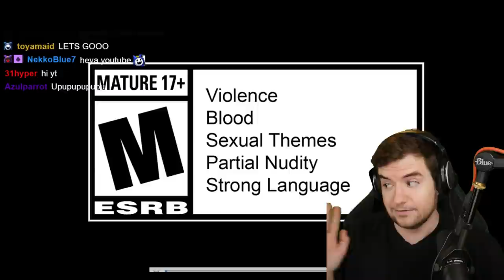SHIN MEGAMI TENSEI V - Bethel Trailer Reaction and Analysis!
The latest SMTV trailer is PACKED with huge reveals and new discoveries for the cast of Atlus' upcoming new Jrpg, including new demons new boss fights and a LOT of simpin for Nuwa like ill be real with you I really love her design, watch as a publicly embarrass myself and maybe break down the trailer in the process